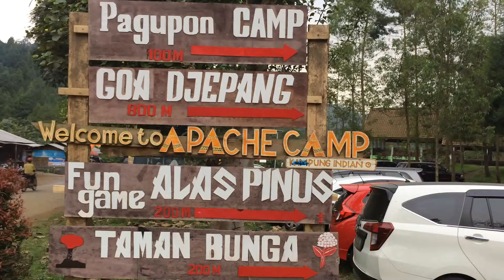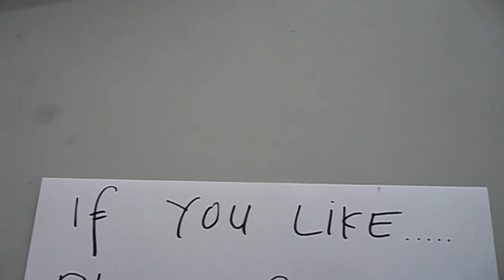Apache camp Batu East Java Indonesia